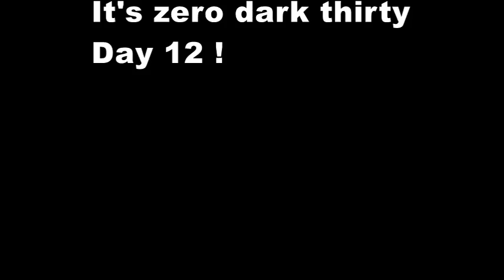Day 12 of 30 day Micronesian Morning Challenge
Up before the sun to get ahead of the day.  My children and I are on a mission from Micronesia (where we're from) to wake up early, go for a walk, talk and enjoy the day before the rest of the island gets up.

What's in it for us? Family time, quiet time and trying something new.
I ask my kids as we start walking.. what are you thankful for today?
We realize we have a lot to be thankful for.